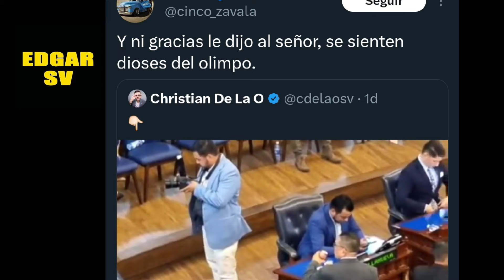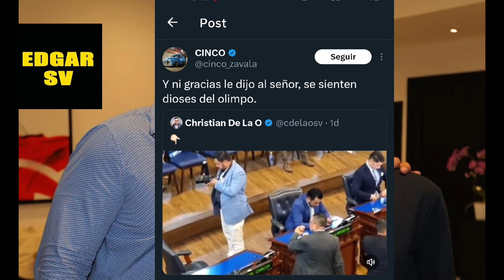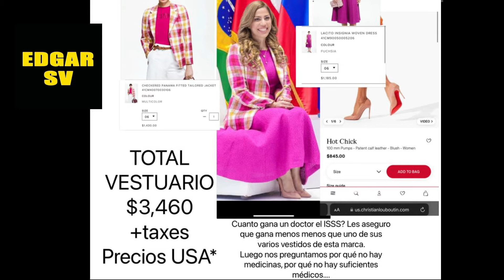Cinco Tv critica la corrupción de los Diputados de Nuevas Ideas pero no la corrupción de Nayib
Cinco Tv  critica a la corrupción  de los Diputados  de Nuevas Ideas pero no la corrupción  de Nayib bukele